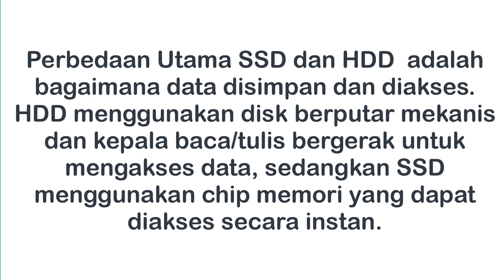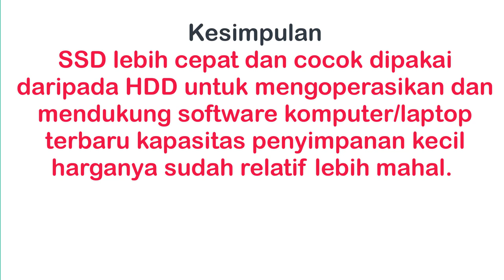Perbedaan SSD dan HDD pada laptop dan Komputer